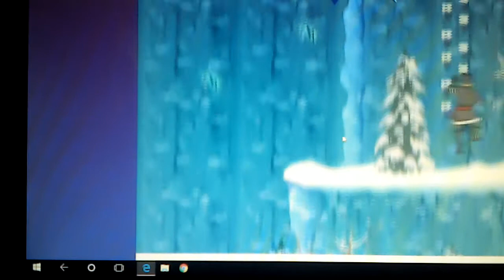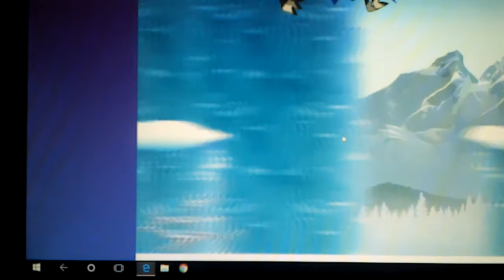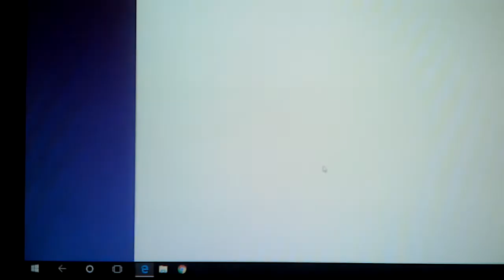Double trouble frozen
I play double trouble frozen and it's so much fun on LOL Disney.